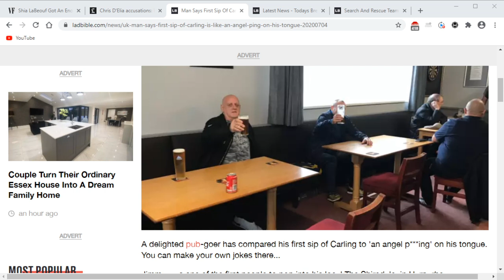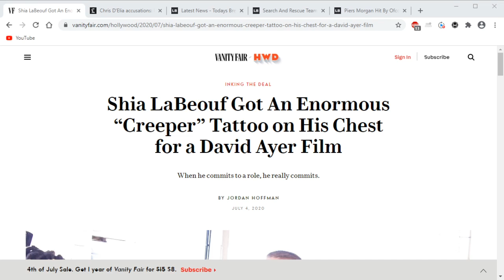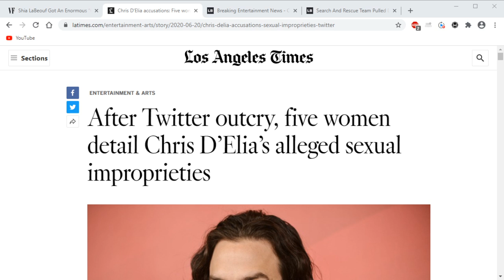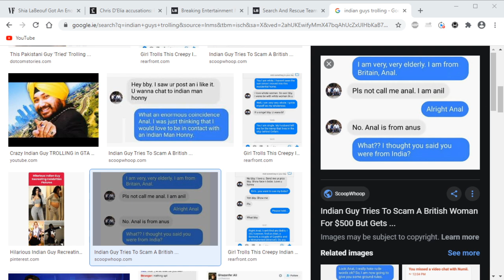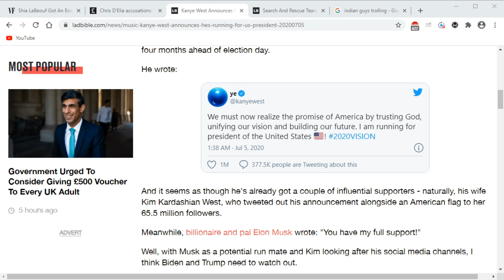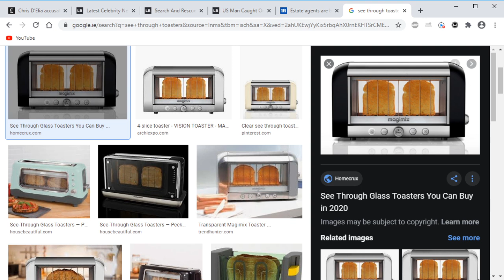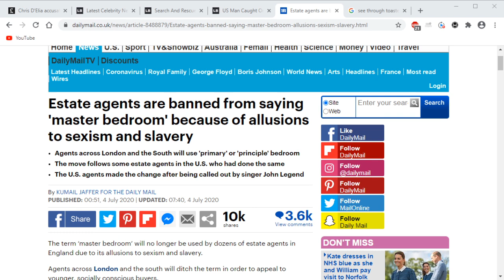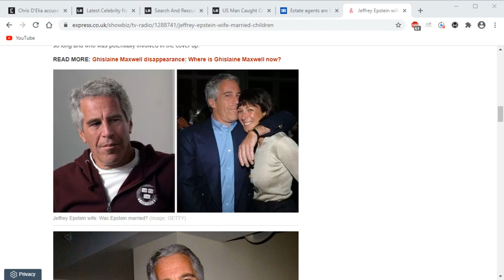Episode 71 - Please send bobs..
Eugene, Russell and Walshunit are back with Top Boy Mikey 3 Screens on the controls.